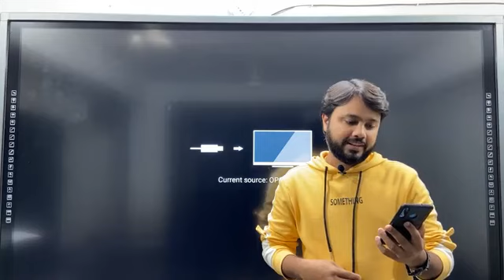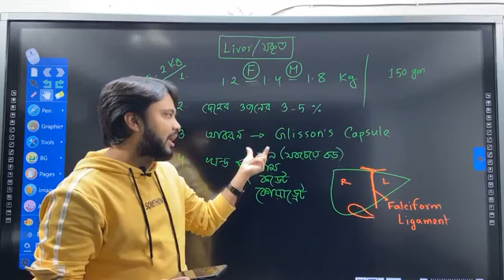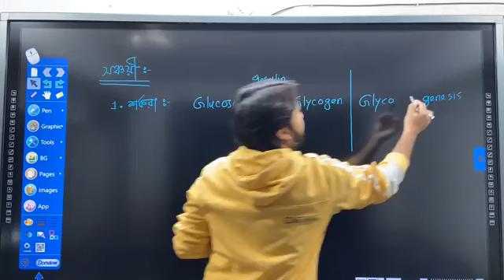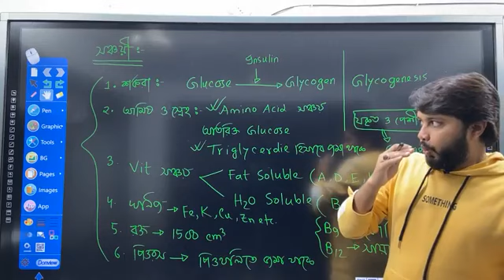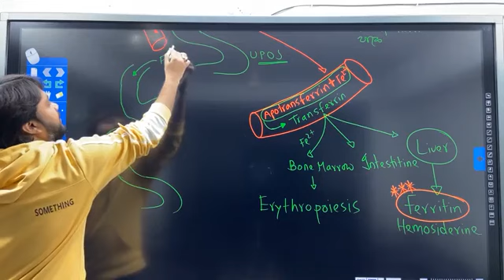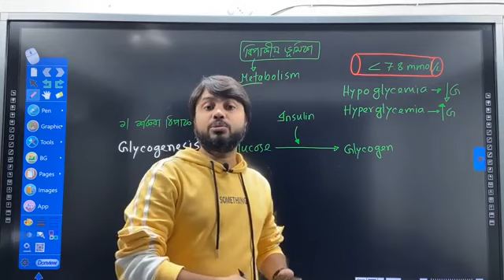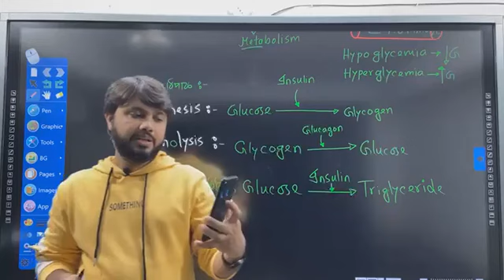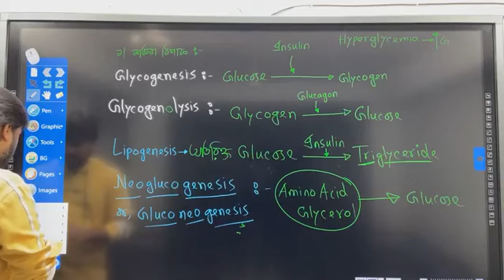পরিপাক ও শোষণ ০১